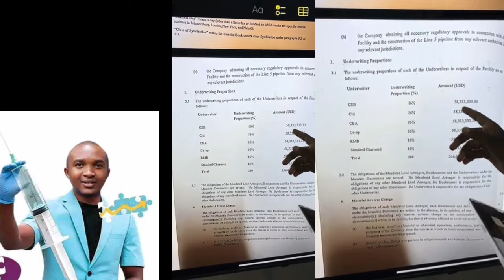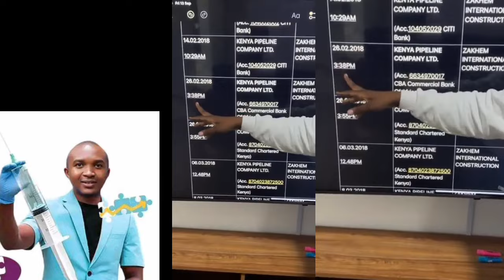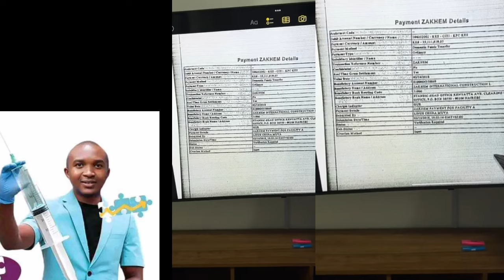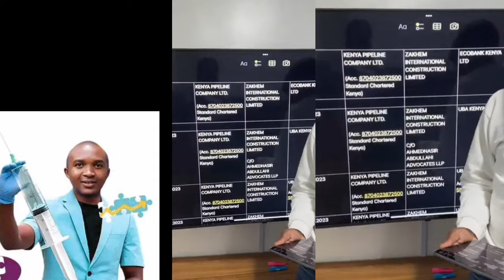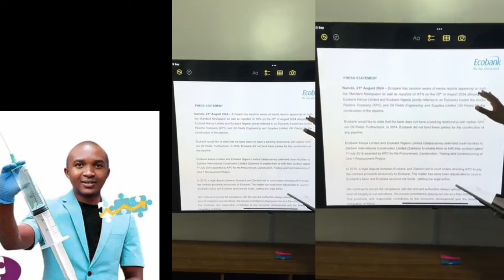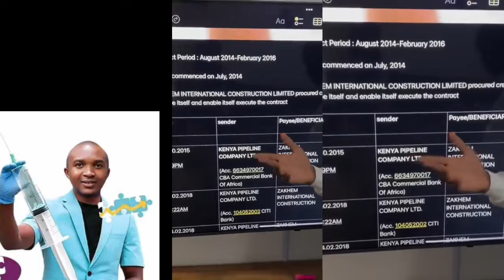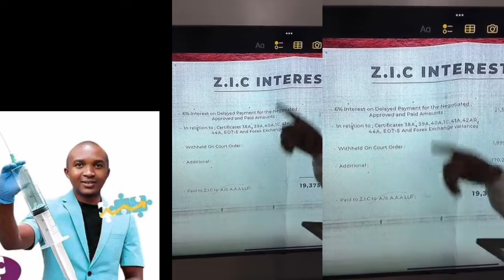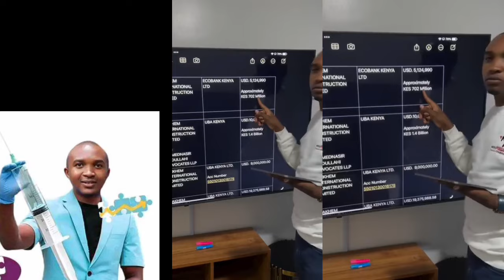Full episode: Kebaso morara exposes Kenya Pipeline Corporation KPC badly see how community dominated